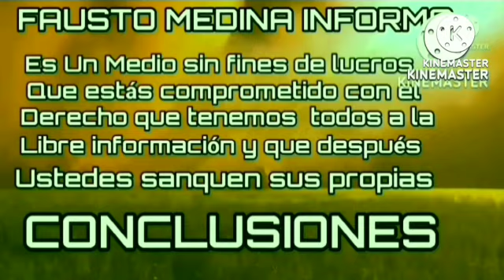💪💥ÚLTIMA HORA : SIN MENTIRAS : AÑO NUEVO EXPLOSIVO EN UCRANIA Ucrania vs RUSIA GUERRA NOTICIA OTAn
💪💥ÚLTIMA HORA : SIN MENTIRAS : KIEV BAJO FUERTES ATAQUES Ucrania vs RUSIA GU

ERRA NOTICIA 2022 OTAn